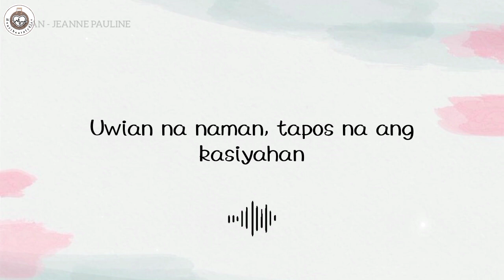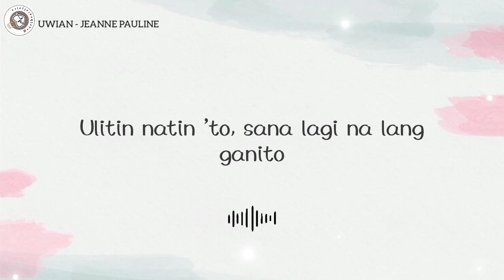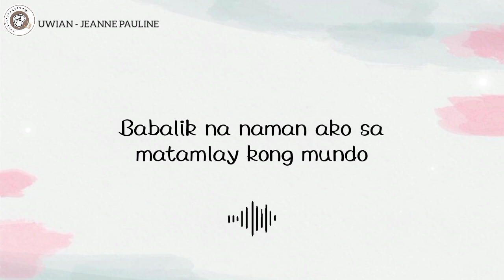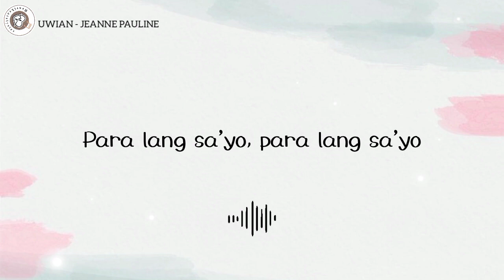UWIAN - JEANNE PAULINE GABAYA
Lyrics;

Uwian na naman, tapos na ang kasiyahan
Mga kwento'y na ikwento na, buti nakausap ka
Ulitin natin 'to, sana lagi na Lang ganito
Babalik na naman ako sa matamlay kong mundo

Sabihin mo, tatawagin mo ako
Ihihinto ko ang takbo ng buhay ko
Para lang sayo, para lang sayo

Minamasdan ang iyong mukha, marami pa rin nadarama
UWIAN na PAALAM na, baka hinahanap ka na niya

Ngayo'y UWIAN na PAALAM na
PAALAM na ..